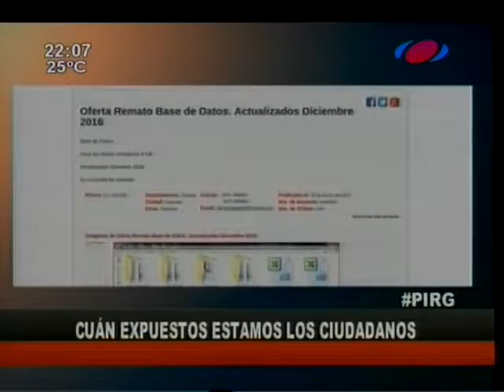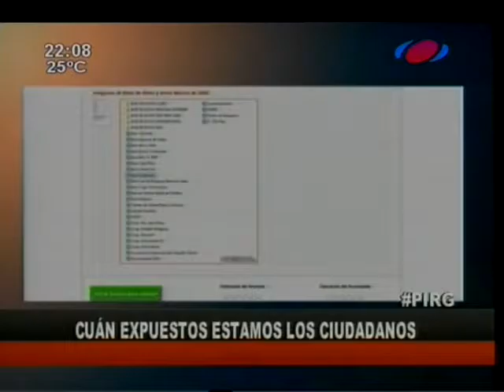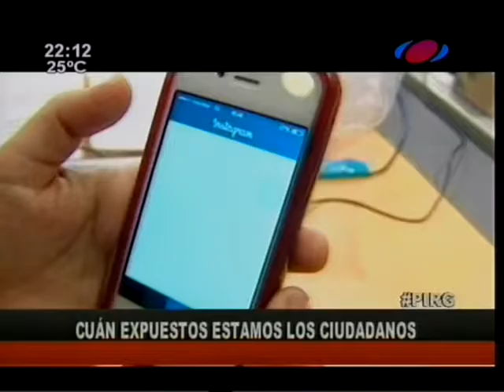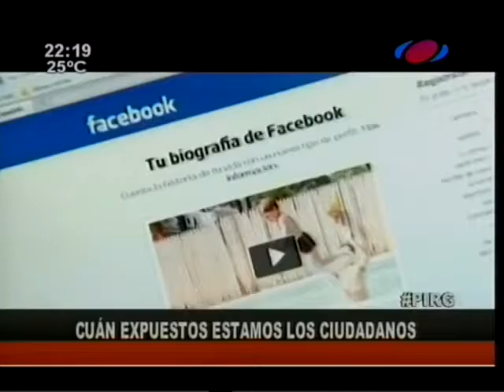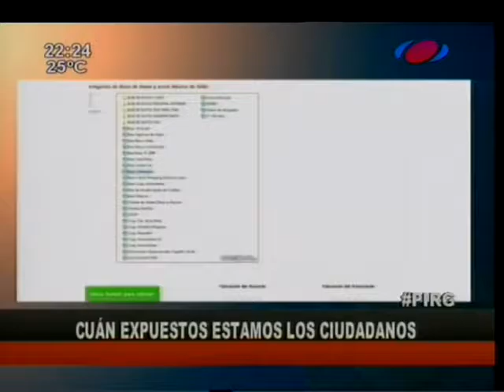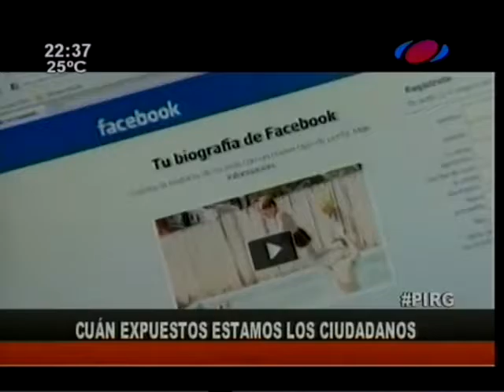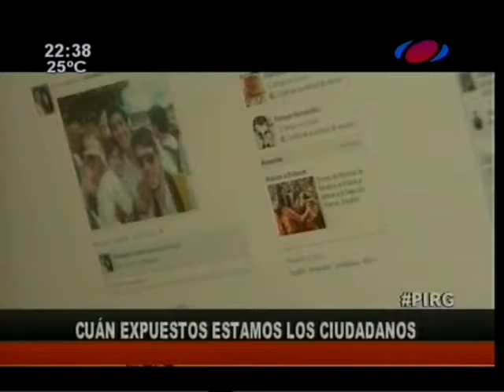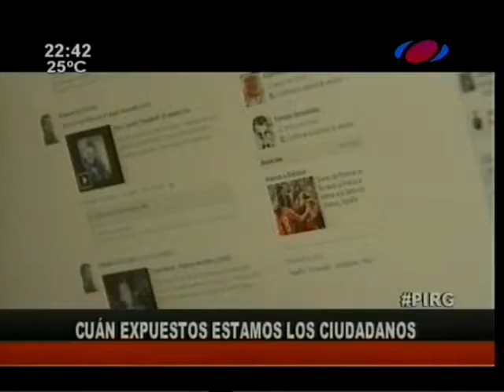Políticamente Incorrecto 24012017 - Copia Red Guaraní TV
Nuestra directora Ejecutiva habla sobre los datos personales y la importancia de la ley de protección para evitar abusos y buscar la mayor garatía y protección del derecho a la intimidad y acceso a sus datos.